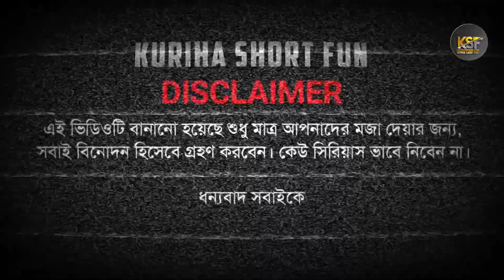2023 সালে চুল কাটিং|| haircut in 2023|| Bangla funny video Kuriha short fun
2023 সালে চুল কাটিং|| haircut in 2023|| Bangla funny video Kuriha short fun

Top 10 lists on Music, TV, Film and Video Games. We publish 4 or more Top 10s daily. WatchMojo’s back catalogue has ten thousand videos on Top 10 lists, Origins, Biographies, Tips, How To’s, Reviews, Commentary and more Your trusted authority on ranking Pop Culture.Welcome to (Kuriha short fun) – your perfect fun stop with unlimited entertainment ranging from all age groups.Scroll down to watch our best comedy sketches that can bring you chuckles. All the funny videos are made to make you laugh, covering trending topics. Subscribe to our official channel and never miss watching our latest videos.(Kuriha short fun) is a full-service content creation company that believes in the power of humor which is the magic ingredient to our creations. We create content to tap the hearts and minds of every audience across the globe. Reviving your Life with a Smile in our own Style! We make it simple, yet entertain you to the core. Namma (channel name) team has got some good talents in creating concepts, making it visually attractive and make you to say woooooow!

Bore adicha, comment it. We shall serve you the best because you deserve it.

Team – (Kuriha shirt fun)